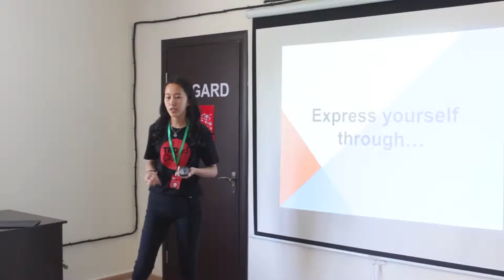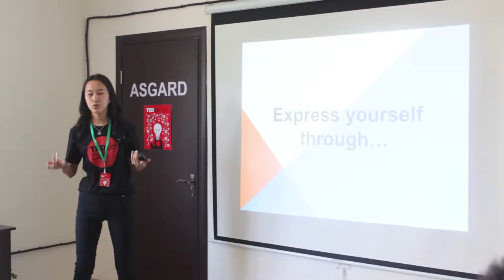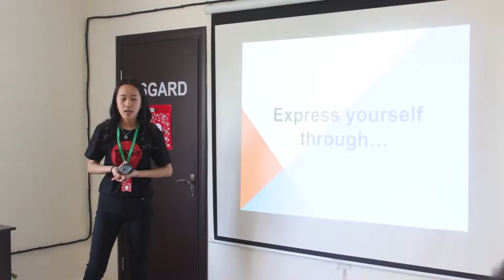Expressing yourself through... | Azhar Issagul | Marvel English Qazaqstan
She considers clothes as one of the ways of expressing herself and points that you can even guess in what mood your friend is.

Azhar has just finished 10th grade. She loves Kpop and more than that loves fashion.